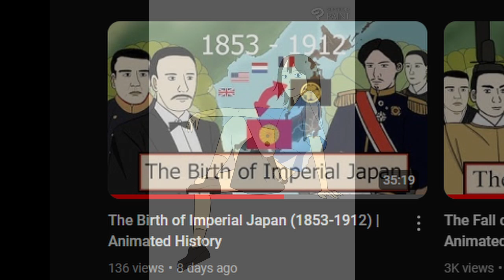What happens now?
its just not worth it